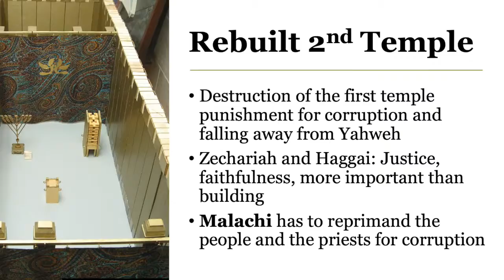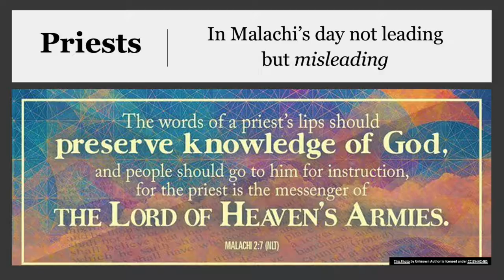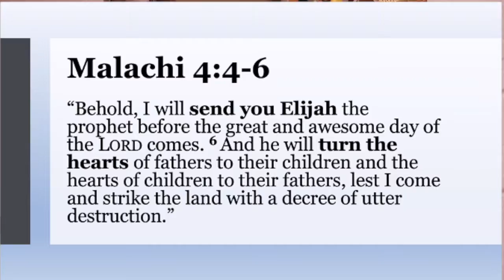MALACHI | Bible 180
Check out Pastor Greg's last Old Testament book in the Bible 180 series. Malachi may be last, but it is certainly not least as it still carries the same message throughout Scripture: repent and believe.

Hope these Bible 180s have been a blessing to all of you as we look ahead to what the New Testament has to offer!